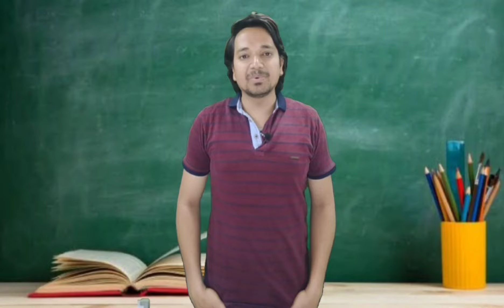क्या तुमने मुझे बताया कि तुम्हारा नाम नागिन है || Did you tell me your name is Naagin || MR.KK